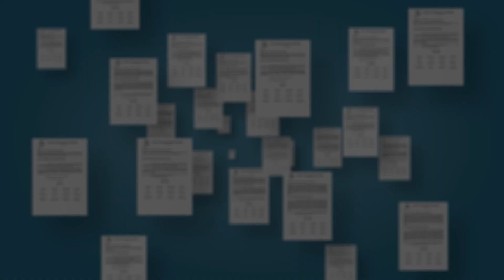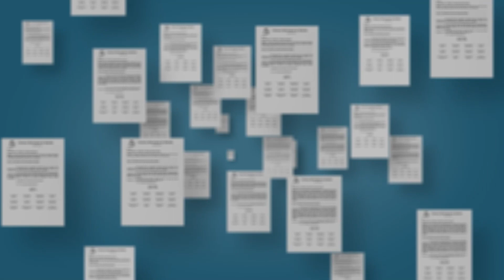REQUERIMENRO VEREADOR EVANDRO GALETE 06 02 2023